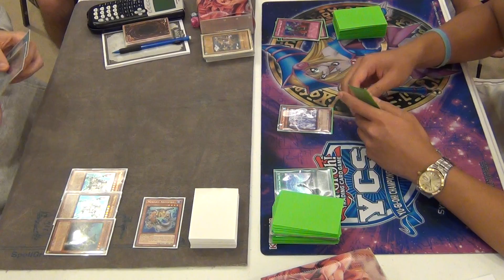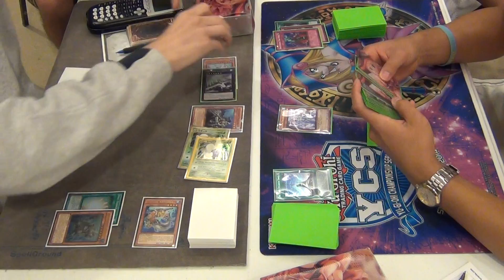Rival Cards and Games Yugioh State Championship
Finals Game 2